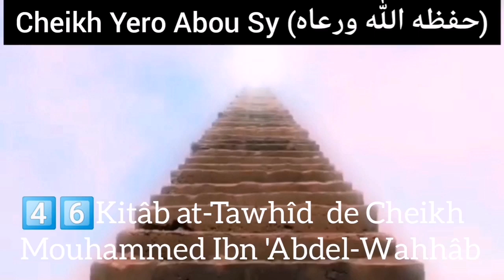4️⃣6️⃣𝗖𝗛𝗘𝗜𝗞𝗛 𝗬𝗘𝗥𝗢 𝗔𝗕𝗢𝗨 𝗦𝗬‎ Leçon Kitâb at-Tawhîd Mouhammed Ibn 'Abdel-Wahhâb N%2️⃣5️⃣8️⃣le26 08 2020